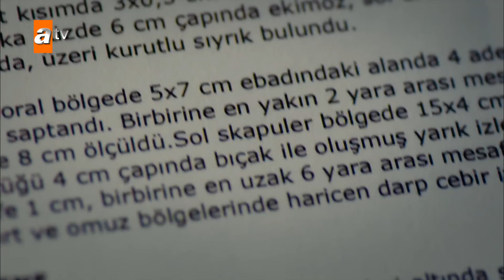Ömer Arif'in vermesi gereken zorlu karar - Hakim 6. Bölüm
Ömer Arif, Metehan'ı kurtarabilecek mi?

Hakim 6. Bölüm Özeti:
Metehan polisler tarafından alınınca işler iyice karışır. Demirkıran Ailesi oğullarını kurtarmak için her şeyi yapar. Fakat Metehan'ın pislikleri bir bir açığa çıkmaya devam eder.

Yasemin kaçırılmanın şokunu yavaş yavaş atlatırken bunu yapanların peşine düşer.

Gülbahar'ın mahallesinde işler iyice karışır. Gülbahar'ın insanlarına dışarıdan bir el uzanır ve yenge kendi hükmünü sorgulamaya başlar.

Ömer Arif için sorunlar asıl şimdi başlamıştır. Azem bir nefes uzağındadır. Ömer Arif'e karanlık bir teklifle gelir. Bu teklif Ömer Arif'in meslek hayatına büyük bir darbe vuracak niteliktedir.